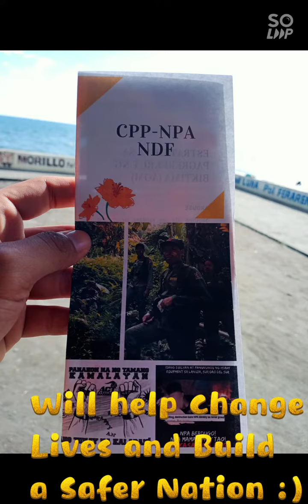BJMP Against Communism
BJMP's Campaign to End Local Communist Armed Conflict (ELCAC)